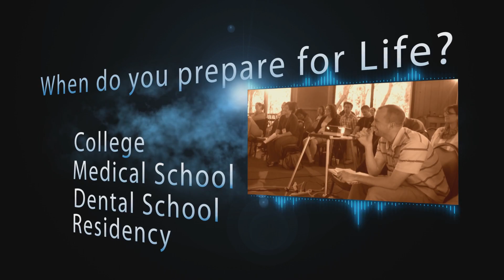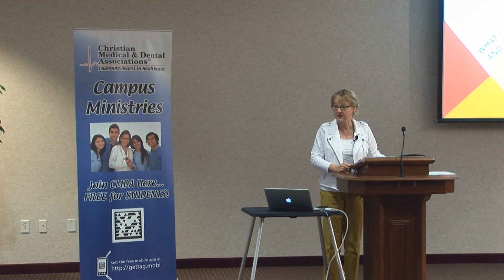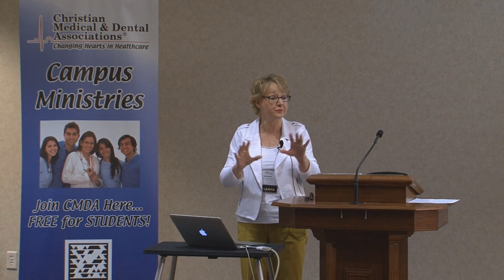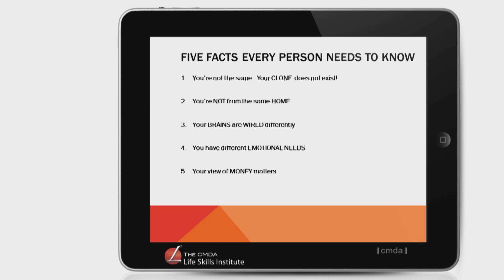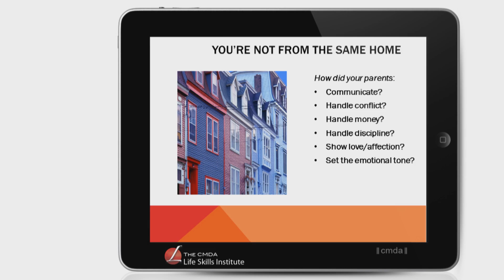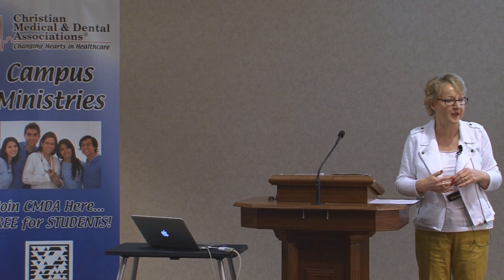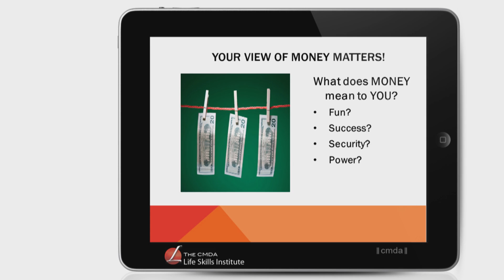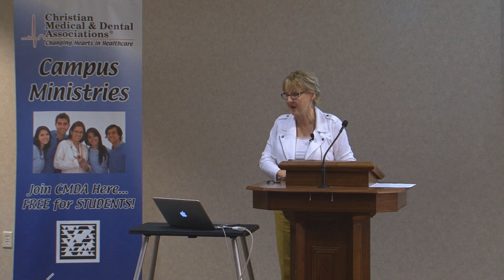What I Wish I Knew Before and After Saying "I Do"